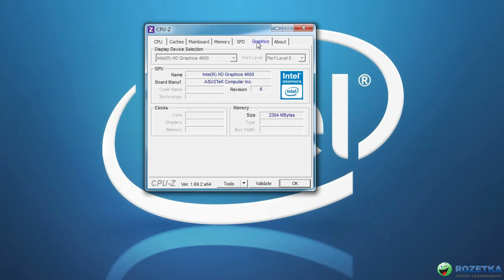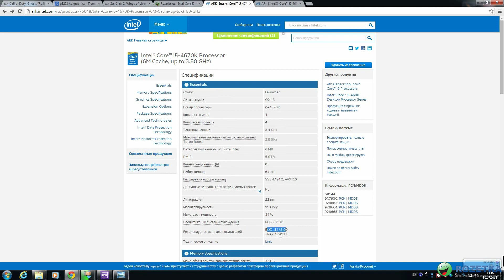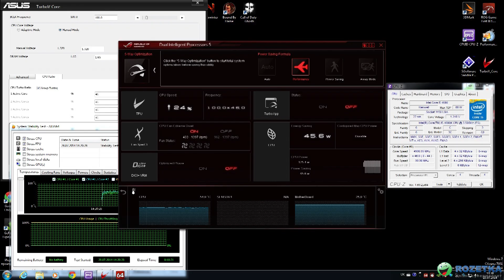Intel Core i5-4690К: обзор процессора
Видеообзор процессора Intel Core i5-4690K

Линейка процессоров Devil’s Canyon от Intel  отличается разблокированным множителем, улучшенной теплоотдачей и повышенной заводской частотой.
Модель Intel Core i5 4690k – 4-ядерный процессор для платформы LGA 1150, выполнен на доработанной микроархитектуре Hаswell Refresh. Работает он на частоте 3,5 ГГц, в турбо режиме на 3,9 ГГц.
У него 6 МБ кэша 3-го уровня и есть встроенный видеоадаптер - Intel HD Graphics 4600.
Процессор поддерживает 2 канала (4 потока) оперативной памяти частотой 1333/1600 МГц, без технологии Hyper Threading.
В сравнении с Core i5 4670к повышена частота, улучшен контроллер питания с термоинтерфейсом.
В комплекте с дискретной видеокартой MSI GeForce GTX 780 Lightning, материнской платой  Asus Maximus 7 Ranger, SSD и оперативной памятью от Kingston процессор справляется с любой игрой на максимальных настройках без тормозов. Встроенная графика прекрасно справляется с офисными приложениями и не требовательными игрушками.
При разгоне до 4.6 ГГЦ система работала стабильно. На частотах выше запускалась, работала, но при длительной 100-процентной нагрузке сбоила. Производительность при этом возросла примерно на 15%, FPS вырос незначительно.